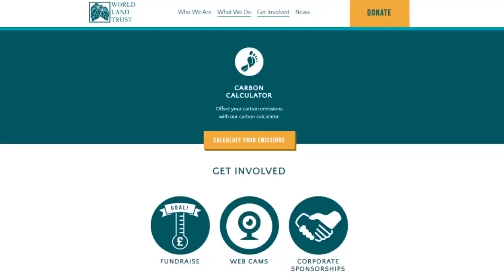"Clifton Forge Underground"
▶By - The_Hooded_Werewolf

What mysteries lie beneath  your feet?